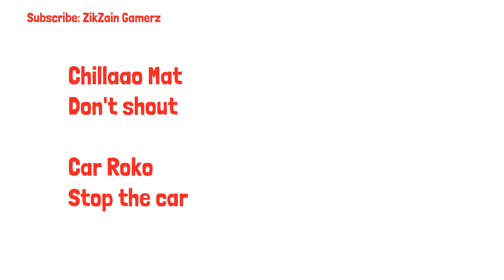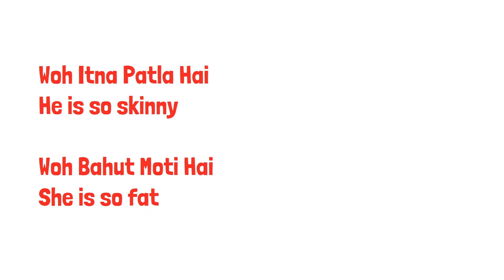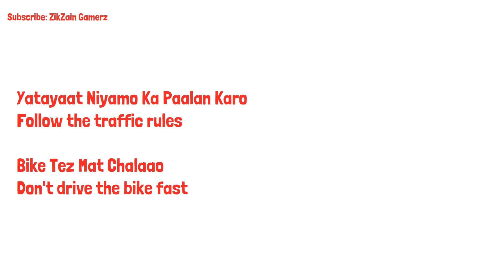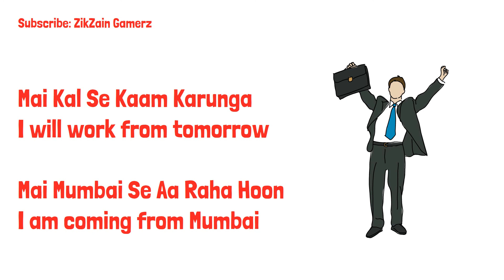Easy Way to Learn English | Short Sentences | English Speaking | Spoken English | English Class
This video educates you about the daily use English Sentences, Words - Meaning - Vacabulary. English Speaking, Tenses, Grammer, English Practice, Conversation with wife and girlfriend in English. Synonym of Beautiful.
read english
english speaking course
english learn

english speaking
vocabulary practice